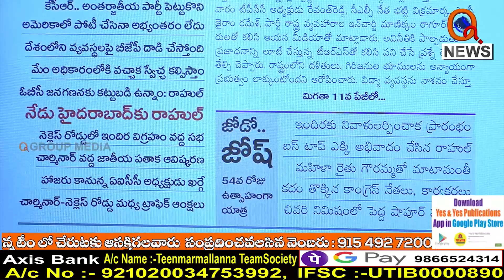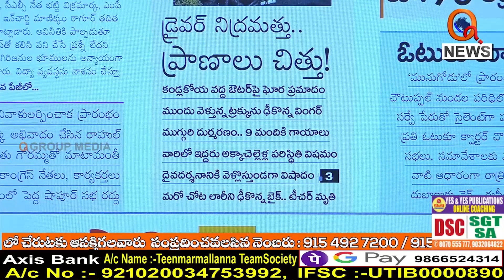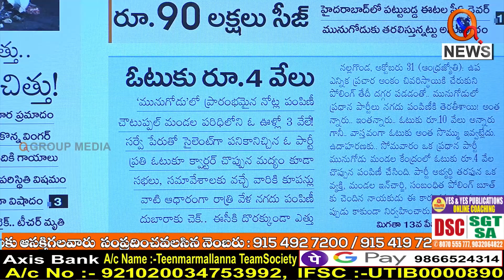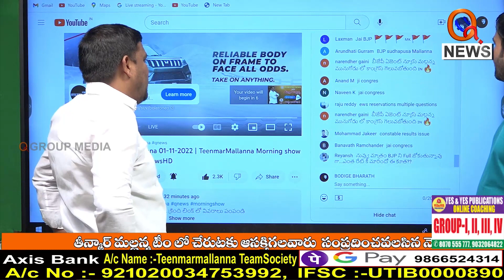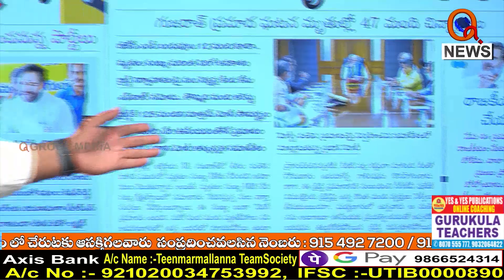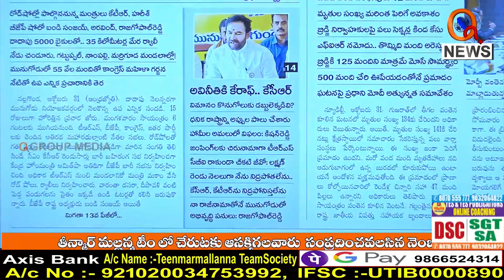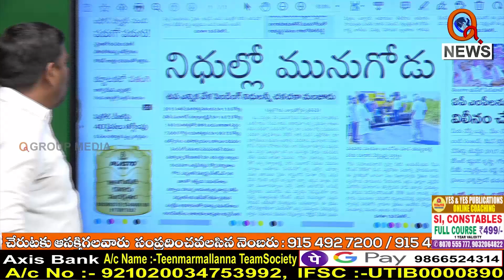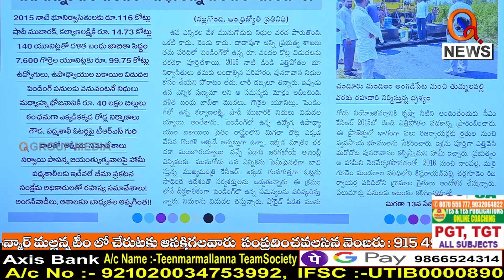ప్రచార షో.. ఆంధ్రజ్యోతిలో అసలు వార్త ఇదే : Shanarthi Telangana e-paper